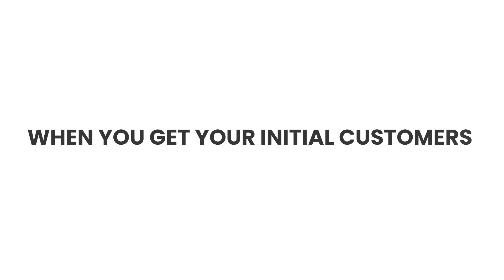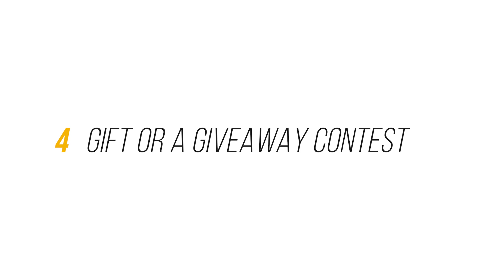How to Start a Startup with ZERO Investment? | First 1000 Customers in 2025 | Rajiv Talreja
In this video, Rajiv Talreja talks about how to start a startup with zero investment/ no money and how to get your first 1000 customers with 0 investment in 2025. The recession is here, but that should not stop you from starting a business/startup.

Business Success Workshop.

In this 2.5-hour LIVE webinar you can learn:
☑️How to increase revenue & cash flows
☑️ How to create more profits, more freedom & more scale
☑️Secrets to time & wealth in business
☑️The foundational activities you need to win in business

About Me: I am Rajiv Talreja, an Investor, Serial Entrepreneur, TedX Speaker, and a Business Coach. I went on a learning journey in 2012, and through my learnings and experiences am on a mission to help small and medium business owners grow their businesses.
I have impacted the lives of more than 500,000 people over the last decade through my Training programs & built an exclusive Community of 1500+ entrepreneurs who we handhold as business coaches via 1-to-1 Coaching.